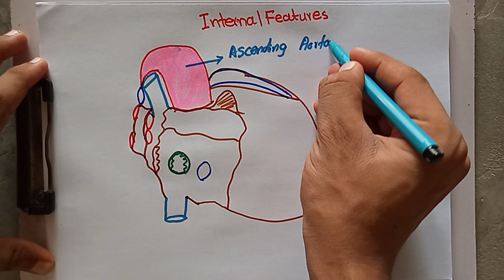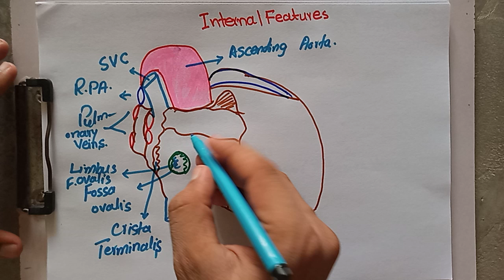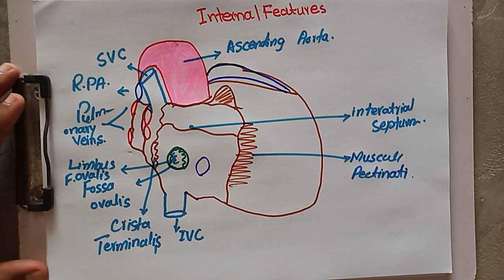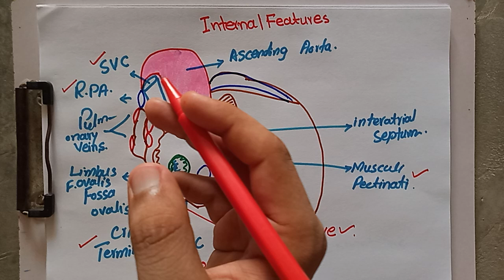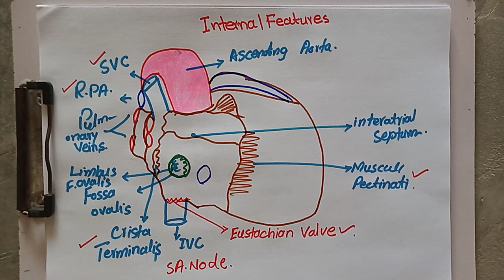Right Atrium: External & internal features, Sulcus terminalis,crista terminalis,fossa ovalis,others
Topic:
Right Atrium:
Anatomy of the heart
All the external and internal features of right atrium are covered in detail in this video lecture.
Sulcus terminalis
Crista terminalis
Fossa ovalis
Limbus fossa ovalis
Superior Vena Cava
Inferior Vena Cava
Eustachian valve
Septum secundum
Septum Primum
Pulmonary Arteries